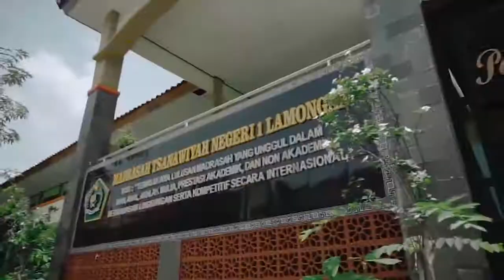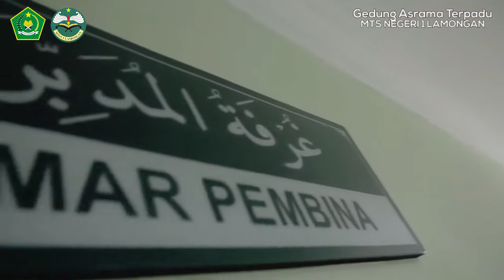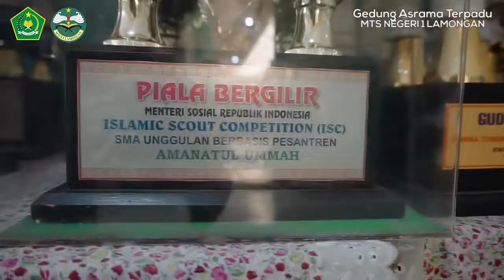Gedung Asrama Terpadu MTs Negeri 1 Lamongan